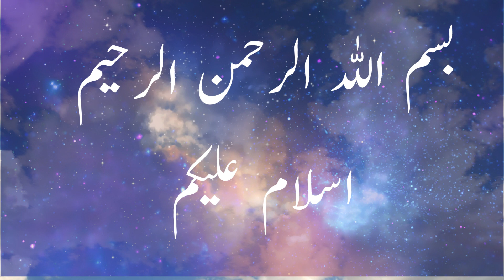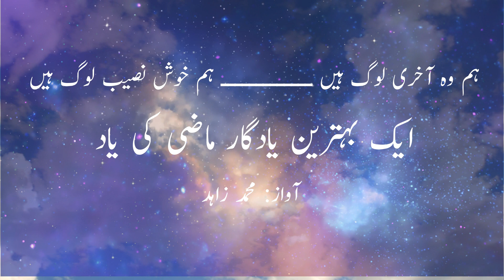Purani Yaadain | Best Urdu Old Memories Collection | Ham Wo Aakhri Log hain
Beetay Hue Kal Ki Kuch Yadgaar Batain Jine Sun kay apka Dil Purana Waqt Mangay ga. Rone Ko Bhi Ji Chahe Ga Mazi Me jane Ko Dil Chahe Ga. Must Watch This Video
Best Urdu Stuff Brings For You The Best Urdu Motivational Videos about Life Changing Personality Development, Information, Emotional Stories, Life Changing Stories, Poetry, Etc
Voice, Research And Video Editing by Muhammad Zahid

Jaun Elia Ki Buht hi Anokhi Shayari Must Watch This Video